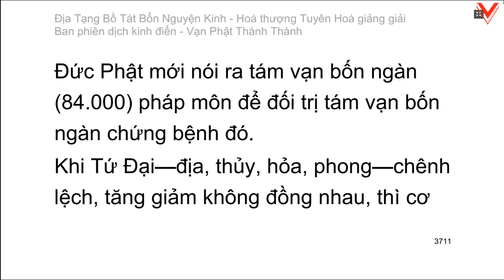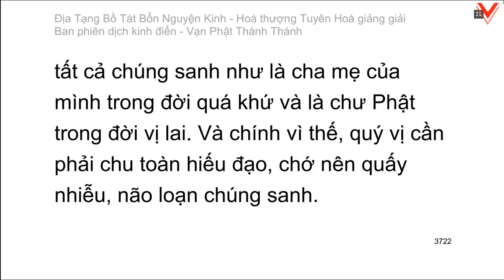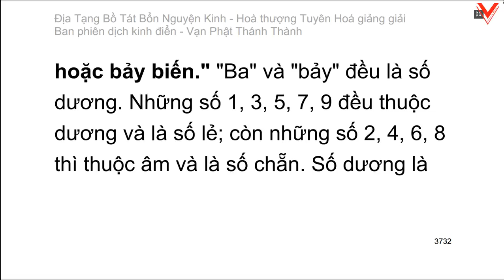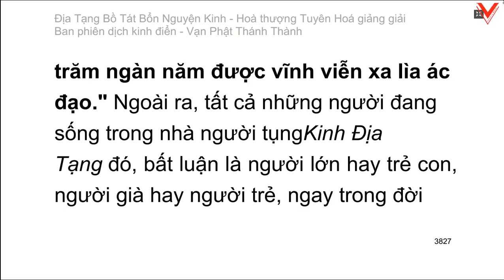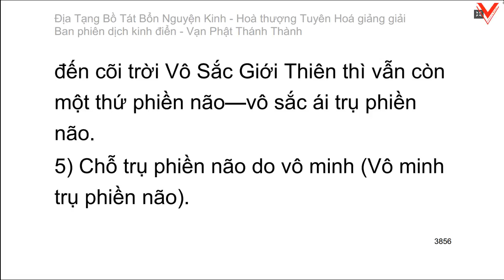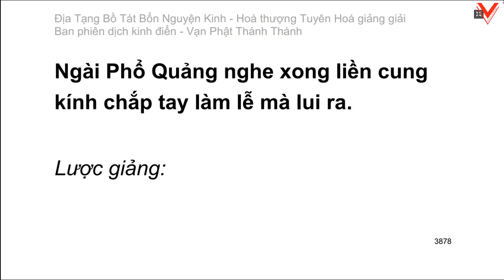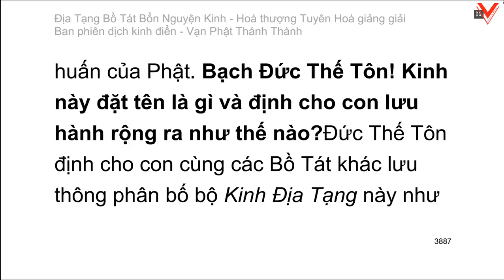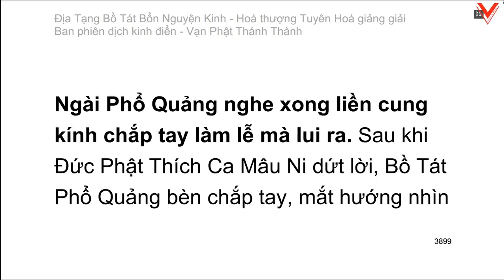Kinh Địa Tạng Vương Bồ Tát Bổn Nguyện 地藏菩薩本願經 - H.T Tuyên Hoá giảng giải (tiếp theo)